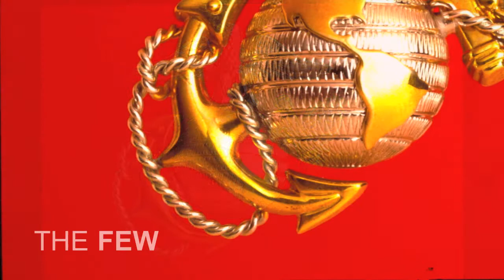The FEW -- The Marine Corps Then and Now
I first worked with Marines in Viet Nam during a rescue mission that went bad, high in the jungles of I Corps and west of Da Nang.  We lost five helicopters that day, and two Marines killed.  That was 1963 and a lot more Marines have died since then.  It has been my great privilege and pleasure to spend time in the field with Marines at Recon School, MCRD San Diego, at Camp Pendleton, Yakima, and The Stumps.

Marines more than any other American fighting community have a sense of history, of sacrifice, of integrity, of honor.  This little video tries to describe some of that combination of past and present.

The modern photographs are mine, the historic black and whites are from the National Archives and Library of Congress.  All are available for license on my